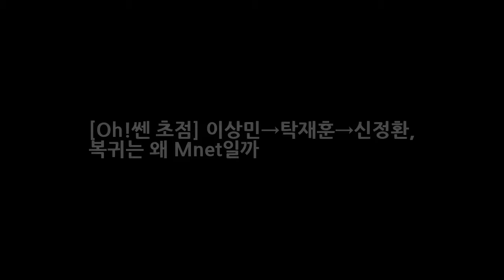[Oh!쎈 초점] 이상민→탁재훈→신정환 복귀는 왜 Mnet일까 DKO 뉴스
OSEN=정준화 기자] 신정환이 꼬꼬닭으로 복귀한다. 방송 편성은 Mnet. 앞서 이상민과 탁재훈 역시 해당 방송사의 예능프로그램 음악의신을 통해 복귀의 초석을 다진 바 있어 관심이 쏠린다. 왜 이들은 Mnet을 택했을까. 일단 물의를 일으킨 자들에게 치는 장벽이 지상파 방송보다는 낮다는 것이 크게 작용했을 테다. 또한 유행에 민감하며 세련된 감각으로 프로그램을 만든다는 것도 강점.
연애도시PD 과거다뤄 문제? 짝 돌싱특집도 해봤는걸요(인터뷰)- 스타뉴스  DKO 뉴스: